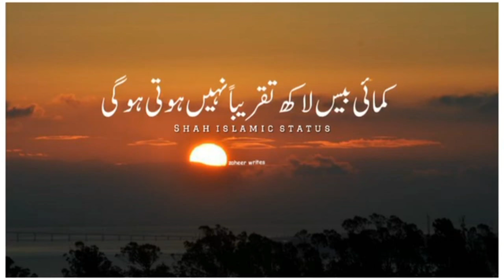Islamic video | Islamic status for WhatsApp | Nabi pak ﷺ ne farmaya | Ajmal Raza Qadri status